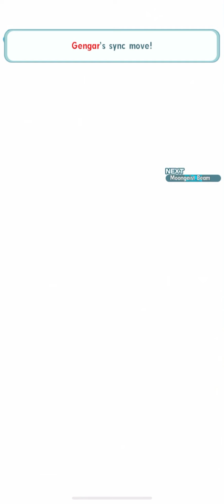[Pokémon Masters Ex] Kanto Champion Stadium Master Mode | 7,500 Points | Week 4 (Aug/Sept, 2021)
Hey guys! I hope you have enjoyed watching this video.

If you have any feedback regarding my performance, do reach me through my Facebook